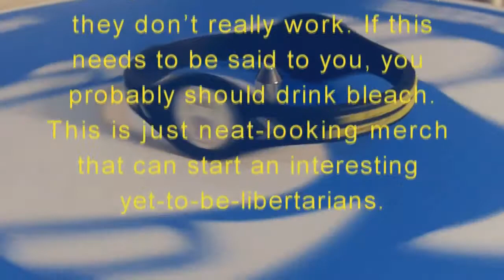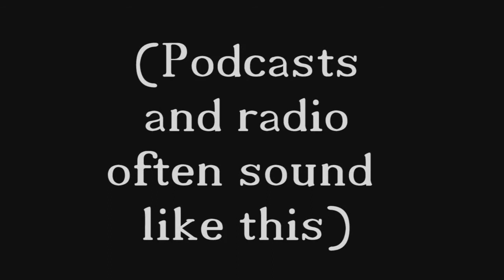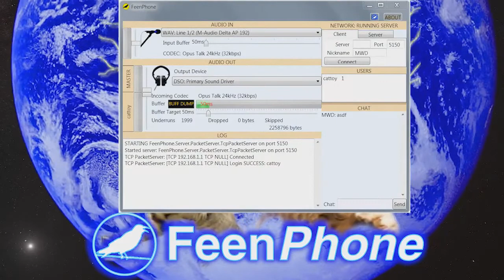016 - The Cop Safe Space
Jim Babb and Jim Jesus talk about how Babb makes the news, lol about the LP and Austin Petersen and other stuff I’m too lazy to type right now.